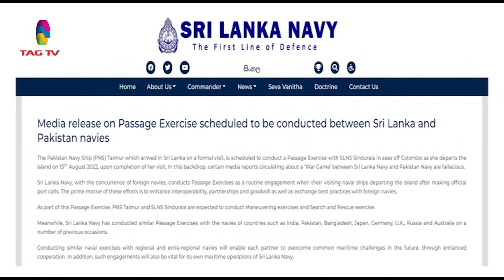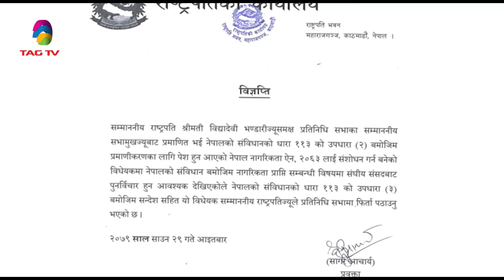South Asia NewsLine, August 15 , 22